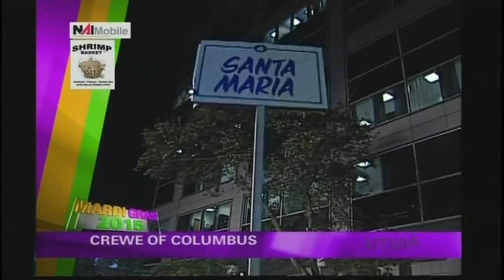UTV44 Mobile Mardi Gras - Crewe of Columbus (2015)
Produced by WJTC UTV44.